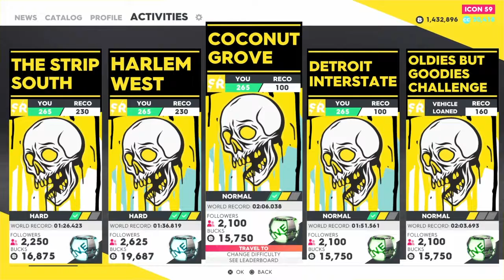Eazy money method. Follow routs that i take.